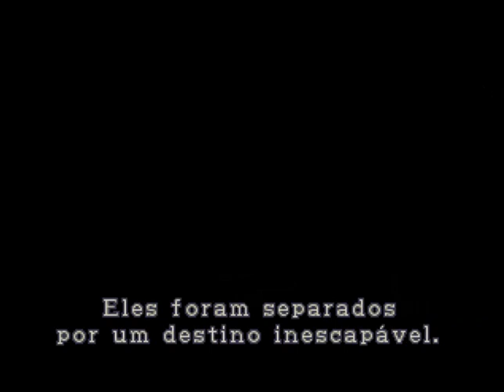Resident Evil 2 MOD Carlos update Filipe Pereira Gomes BR